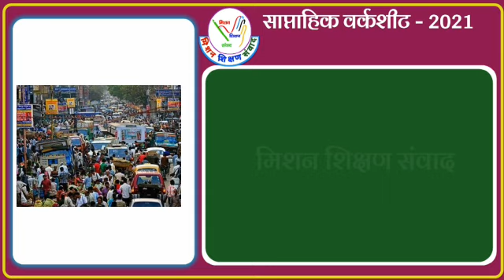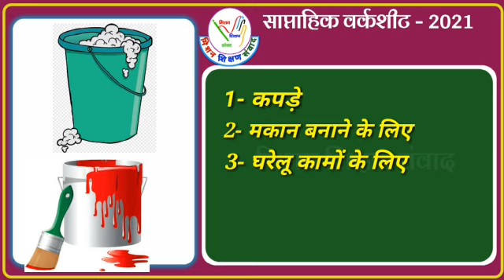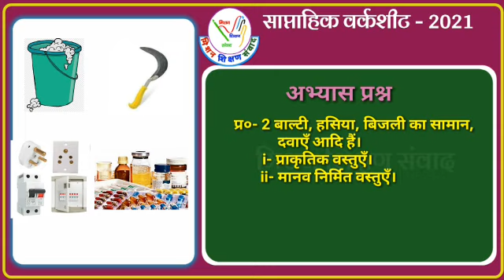C8 - प्राकृतिक एवं संश्लेषित रेशे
*साप्ताहिक वर्कशीट-21(08)*
विषय- *विज्ञान*
कक्षा- *8*
पाठ- *02(मानव निर्मित वस्तुएँ)*
प्रकरण- *प्राकृतिक एवं संश्लेषित रेशे*
*लर्निंग आउटकम-* 1- बच्चे मानव निर्मित वस्तुओं की सूची बना लेते हैं।
2- बच्चे सश्लेषित रेशों की प्रयोग द्वारा पहचान कर इनका नाम बता लेते हैं।
*👩‍🏫विडियो निर्माण-* *शबनम तौक़ीर( स.अ.)*
  उ.प्रा.वि पुरवा
  वि.क्ष.- मलिहाबाद
  जनपद- लखनऊ
*🧑‍🏫 सहयोगी टीम-*
*शुचि वार्ष्णेय*
*✏️संकलन*